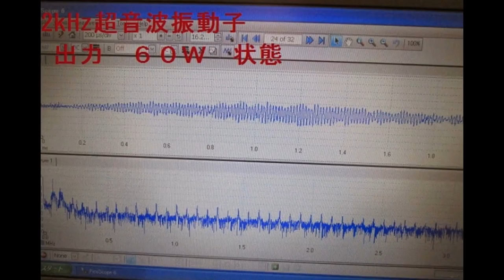スライドショー 超音波実験 ultrasonic-labo 超音波システム研究所